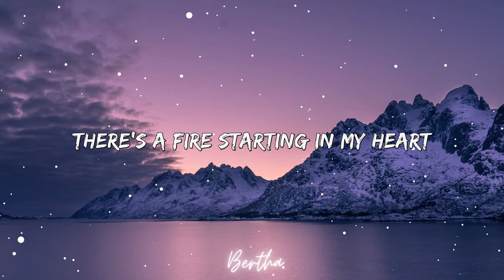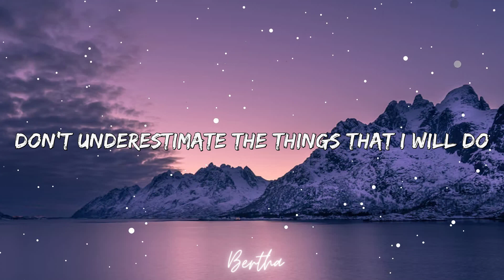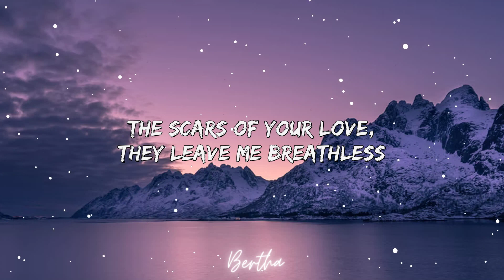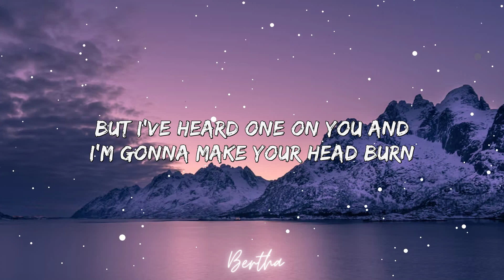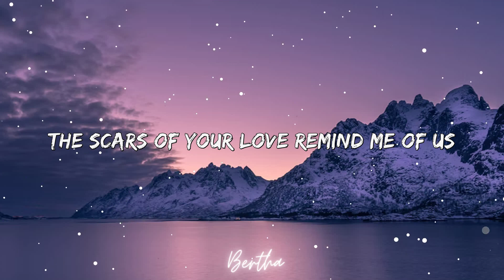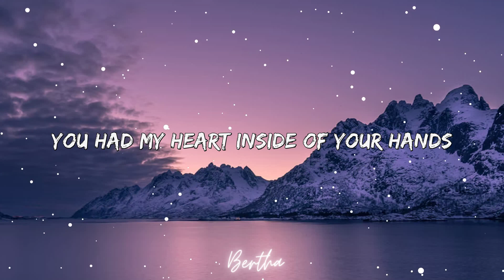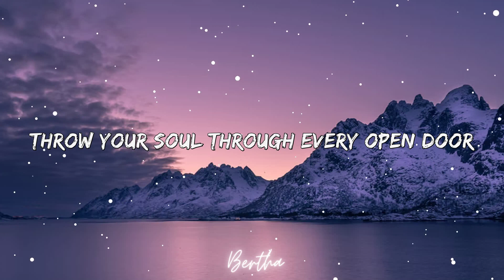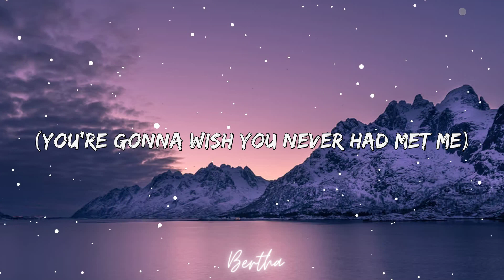Rolling In The Deep - Adele (Lyrics) 🎵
🎤 Lyrics: Rolling In The Deep - Adele

[Clean version:] Go 'head and sell me out and I'll lay your ship bare
[Explicit version:] Go 'head and sell me out and I'll lay your shit bare
See how I leave with every piece of you

And it's bringing me out the dark

But I've heard one on you
And I'm gonna make your head burn
Make a home down there
As mine sure won't be shared

Throw your soul through every open door (woah)
Turn my sorrow into treasured gold (woah)
You'll pay me back in kind and reap just what you sow (woah)